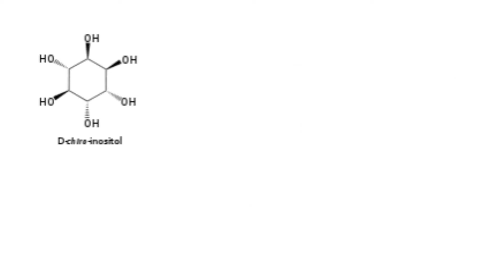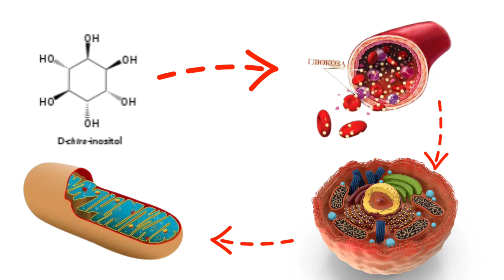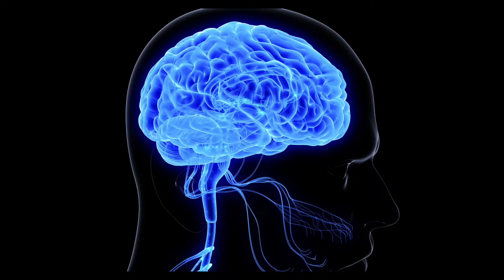КЭРОБ IЧто лучше: какао или кэроб?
Кэроб - это натуральный и полезный продукт с интересным названием, который быстро полюбился сторонникам здорового питания. В составе данного продукта всего 1 ингредиент - это порошок, изготовленный из плодов рожкового дерева.
Почему кэроб сладкий, если в нем нет сахара? Чем кэроб лучше какао?

Кэроб является одним из популярных заменителей какао, но, в отличие от какао, имеет выраженный сладкий вкус.